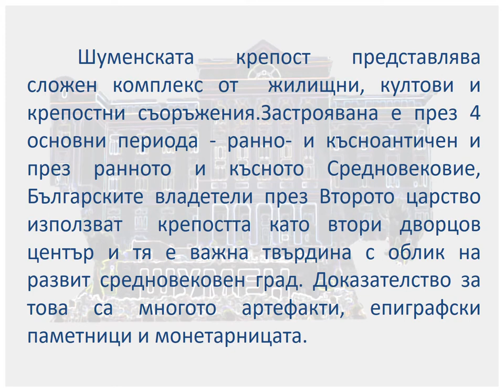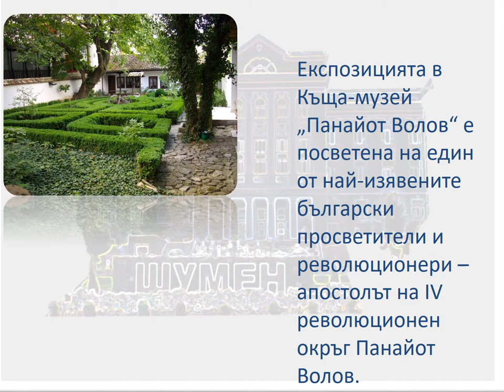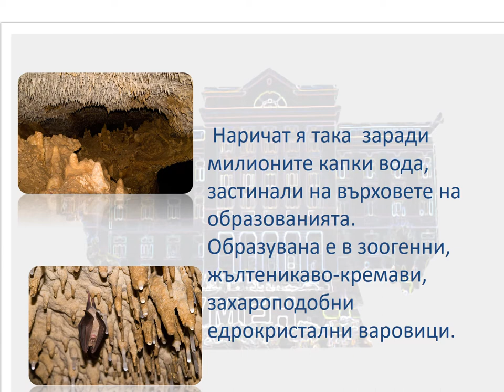Добре дошли в гр.Шумен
Кратка презентация на гр.Шумен